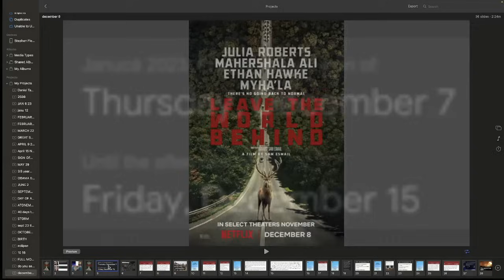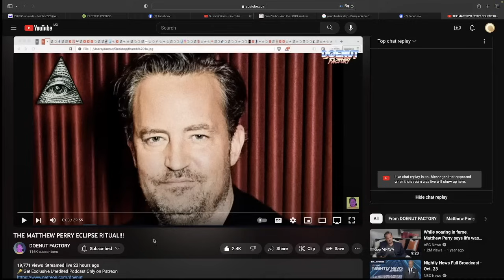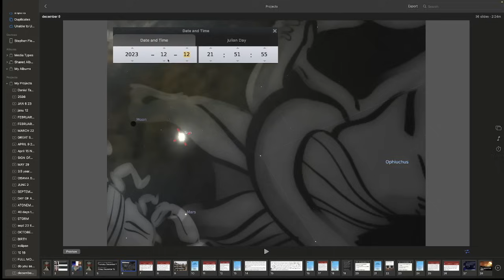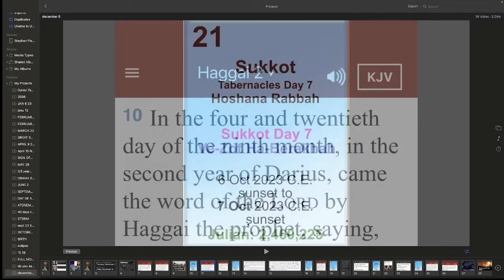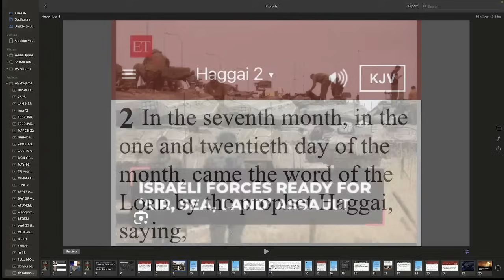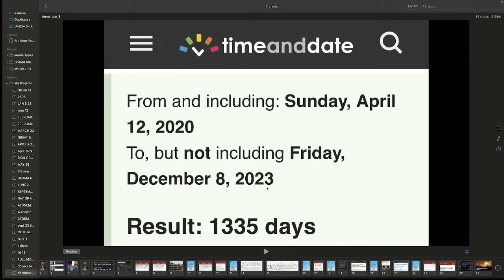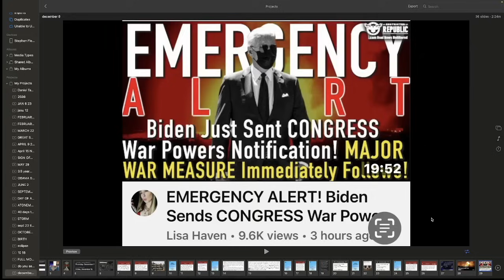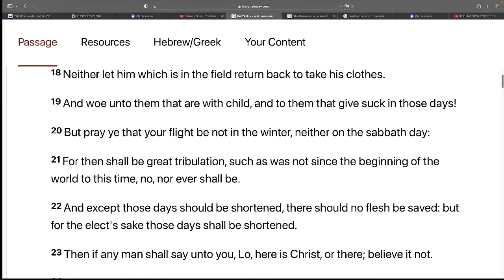THE 2 SHAKINGS... 1ST HAPPENED PERFECTLY ON OCTOBER 7, NEXT WILL BE DECEMBER 8/9, 2023